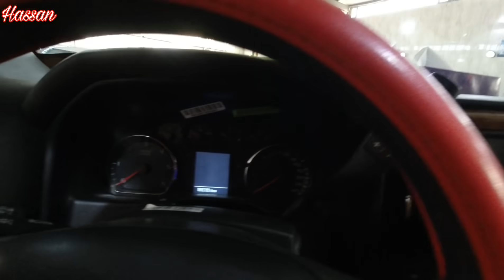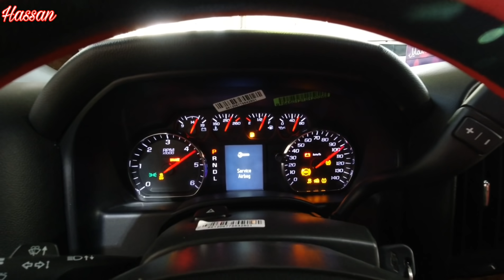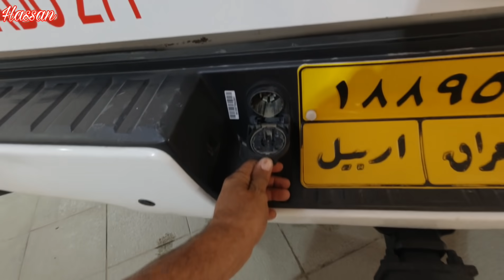مواصفات شفرليت سلفرادو 2017 السيارة للبيع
شوفر ليت سلفرادو 2017

رقم صاح
ب السياره

تحتوي شيفروليه سلفرادو 2017 الجديدة فئة 2500
 بداخلها على محرك ذو 8 اسطوانات على شكل حرف "V" بسعة 6.0 لتر بقوة 360 حصان ليولد عزم دوران يصل إلى 515 نيوتن متر، لينتقل بالسيارة من سرعة الصفر إلى سرعة الـ 100 كيلومتر / الساعة في غضون 9.0 ثانية، وليصل بالسيارة إلى سرعة قصوى تقدر بـ 170 كيلومتر / الساع

ARAB G شفروليه سيلفرادو 2020 LTZ الجديد الى بغداد تعديل "رعب الطريق" شيفروليه سلفرادو HD1500 بيك آب شوفرليت سلفرادو 2021